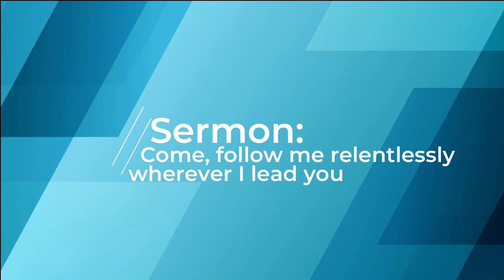Come, follow me relentlessly wherever I lead you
We hope you enjoy this comforting sermon from Pastor Glaeske.